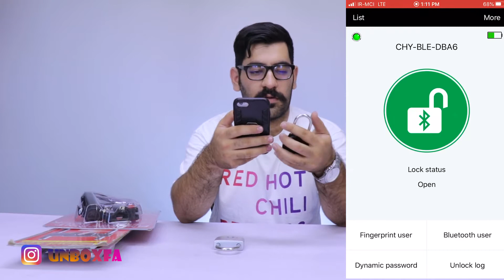آنباکسینگ قفل اثر انگشتی سرری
اینم از آنباکسینگ قفل اثر انگشتی از برند kt خیلی محصول خفنیه و خیلی کاربردیه خوراک در انبار درب پنجره از داخل و اونیکی مدلشم خوراک موتور و دوچرخس مخوصا برای کسایی که هی سوار وپیاده میشن حرف نداره چون راحت وسریع